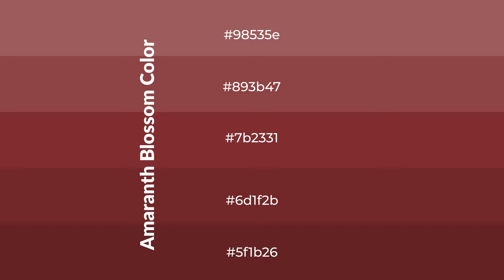Shades & Tints of Amaranth Blossom color 7b2331 A Cool Red color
Shades of Amaranth Blossom color 7b2331 Cool Shades of Amaranth Blossom color with Red hue for your project!

Shades
Hex 6d1f2b

Tints
Hex 893b47